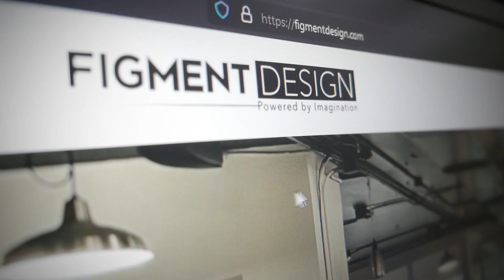What Figment Does